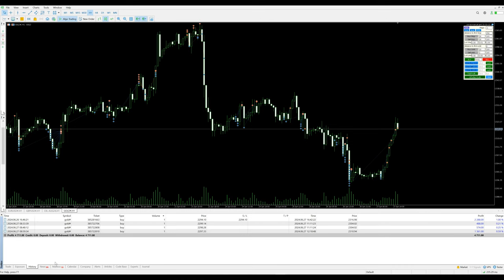Day-29 -$4711 profit booked in xauusd